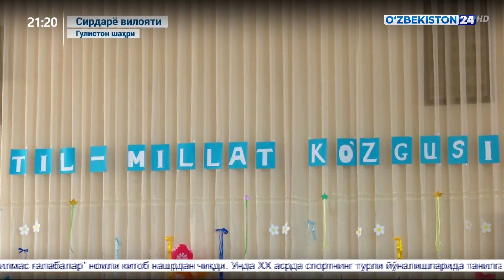«Тил бор экан, миллат барҳаёт!» туркумидан лавҳа